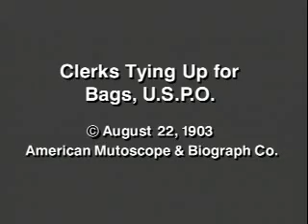1903 Mail Clerks Tying up for Bags